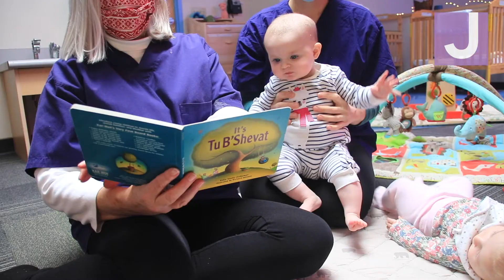Gan Ami Early Childhood: Enroll Today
Come on a journey of discovery with Gan Ami Early Childhood Education! Community enrollment now open for the upcoming 2021-22 school year which begins in June. Contact our schools for details on virtual tours and upcoming parent info sessions for next year – as well as current openings for children ages 6 weeks to K4.